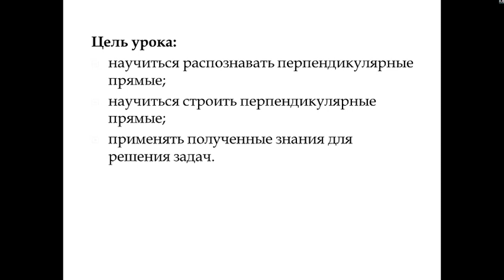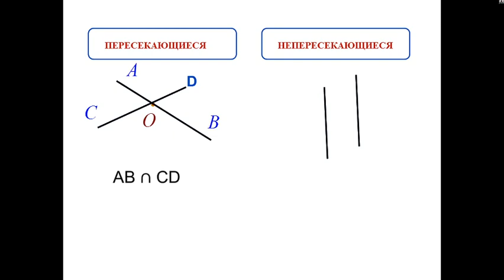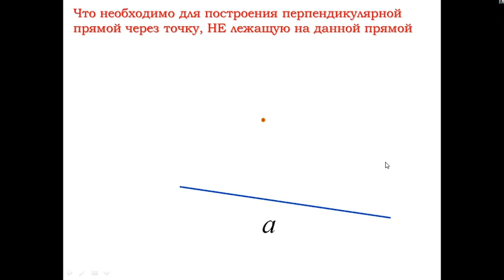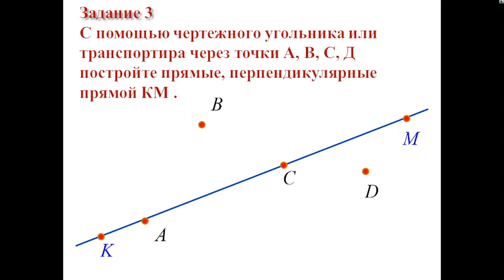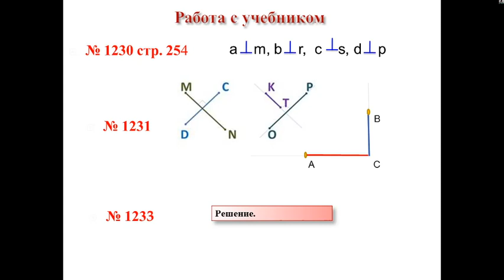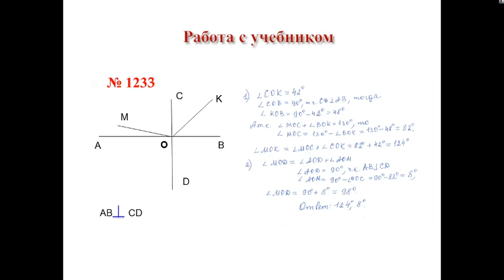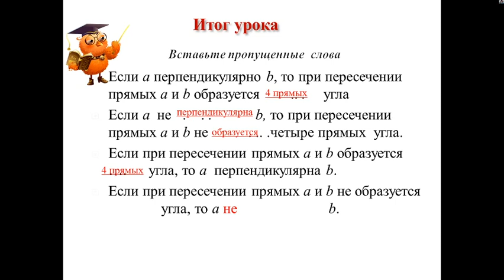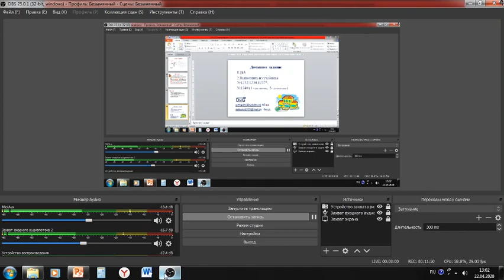23 04 2020 математика 6 Метелёва О И